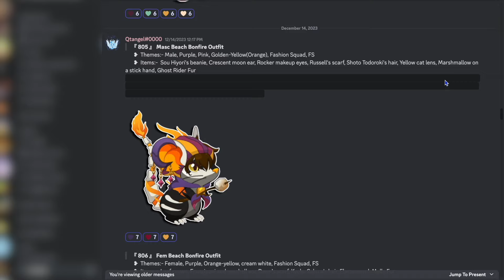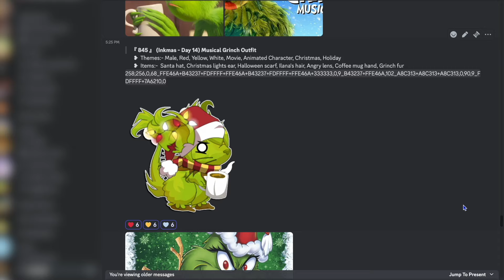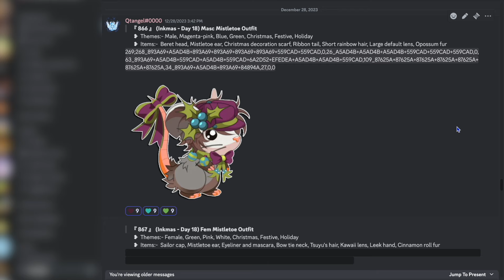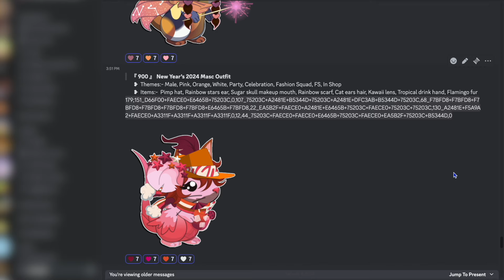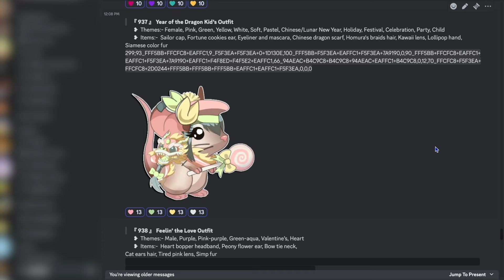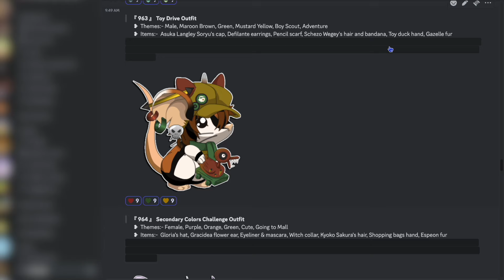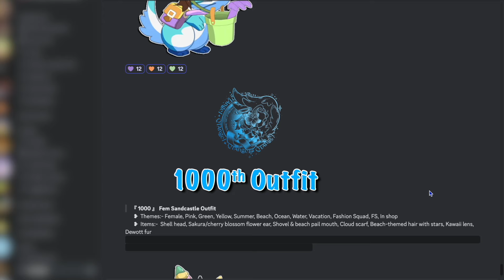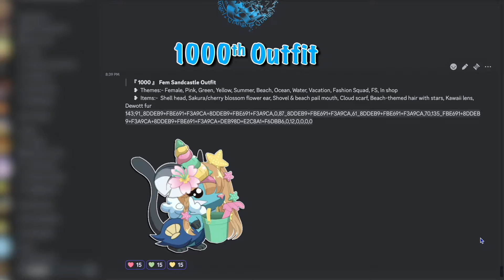Transformice Fashion Outfits (free to use): 801 - 1000!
Outfits include those made from ALL Skins & Furs till a couple months ago.

Zushi & Vanko - Underrated (Feat. Sunny Lukas)
JVNA - Taking It Slow

∑njø¥!
Lø√e,
Q†Ångel